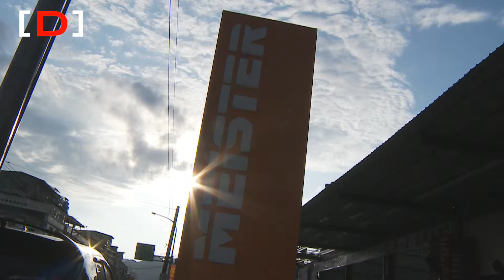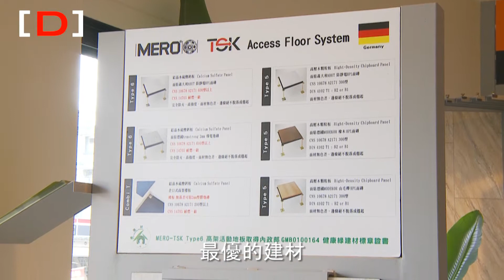Catch選建材 No.11 材比石堅 頂級超耐磨地板 - 辰邦工程有限公司